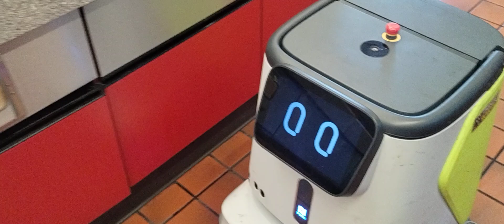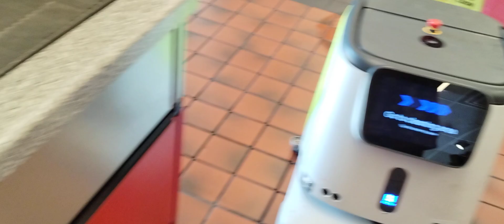Robots taking over minimum wage jobs @ QT 👀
I stopped at QT / Quick Trip convenience gas station located in Joplin Missouri and saw this Autonomous cleaning robot for the first time and was shocked to see it.